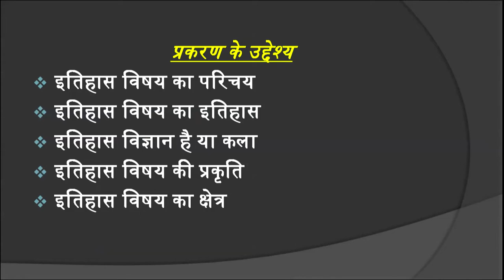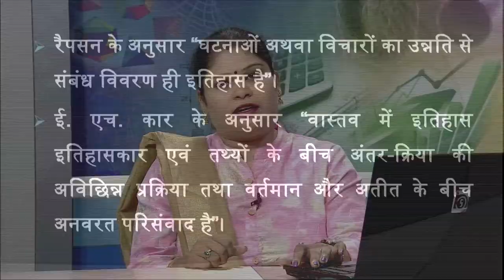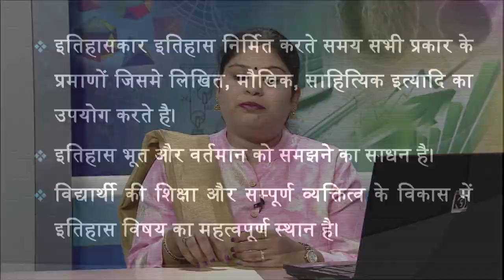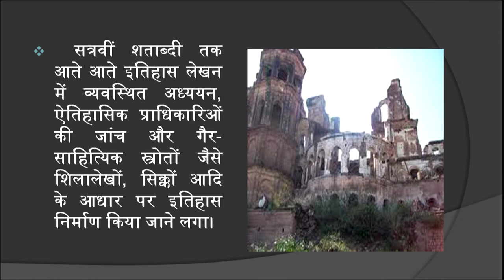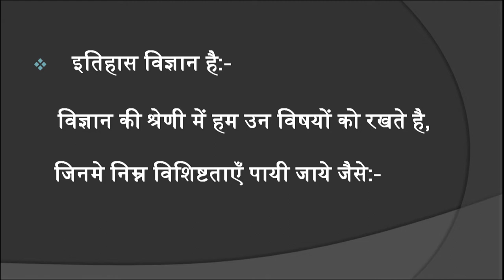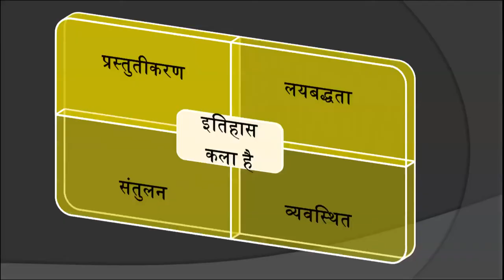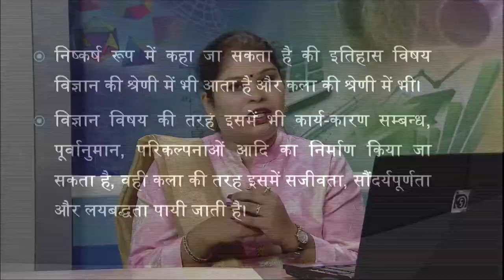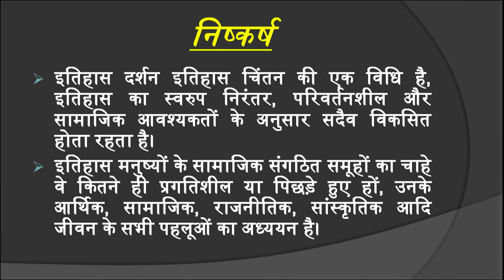Itihas:Arth,Sampratyya aur Prakriti